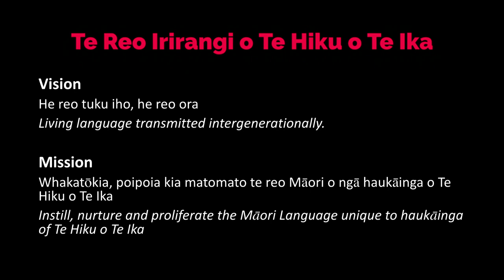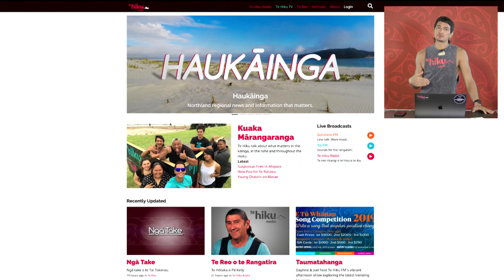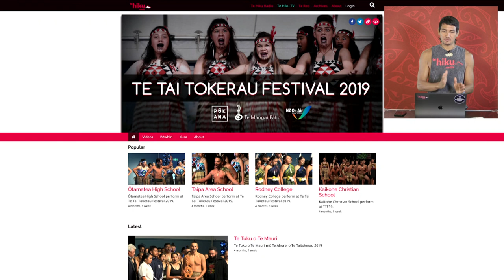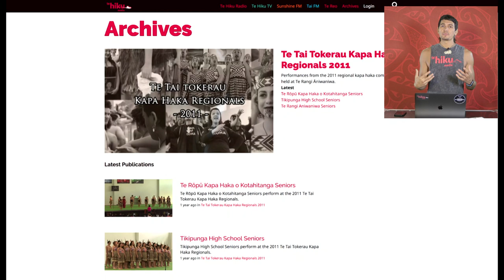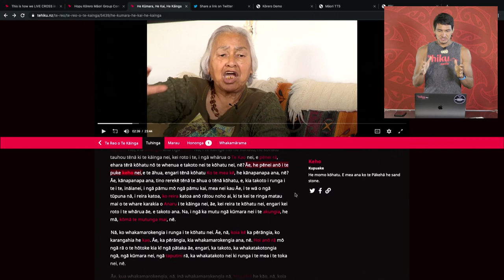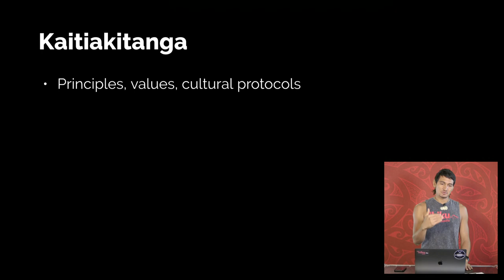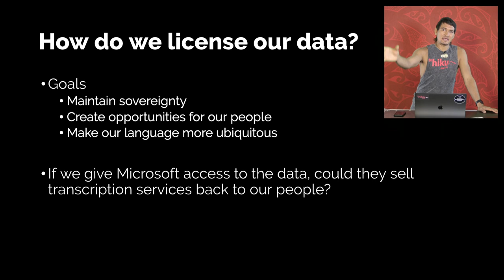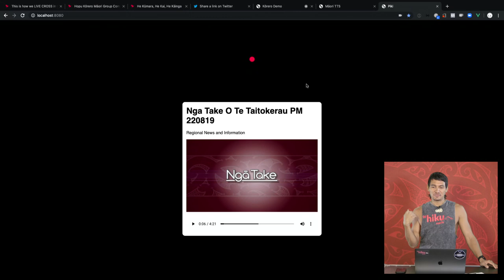Digital Sovereignty - how guardianship of data and technology enables communities to thrive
Keoni Mahelona trabalha para uma organização Indígena sem fins lucrativos. Essa organização constroi plataformas digitais, e estão ensinando a lingua indígena (te reo Māori) para máquinas com machine learning.
Keoni palestraria na BrazilJS Conf 2019, porém teve um imprevisto de última hora e não consguiu comparecer.
Por sorte nossa, Keoni dedicou um tempo e fez um vídeo exclusivo com o conteúdo de sua palestra para que a comunidade brasileira tenha acesso, que demais né?

O paper de Keoni cobre o trabalho da organização nos últims 30 anos na preservação e promoção da língua indígena na mídia.
A organização construiu o primeiro speech recogniser para a (Te Reo Māori).